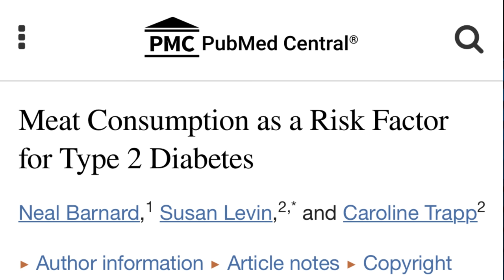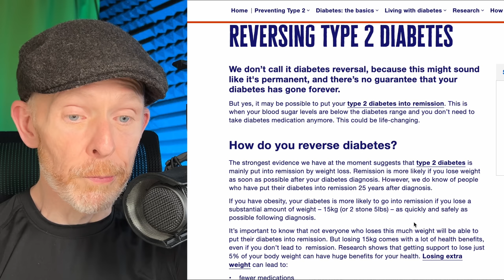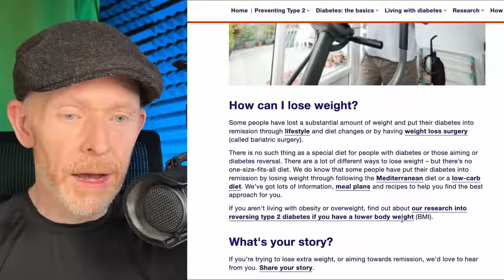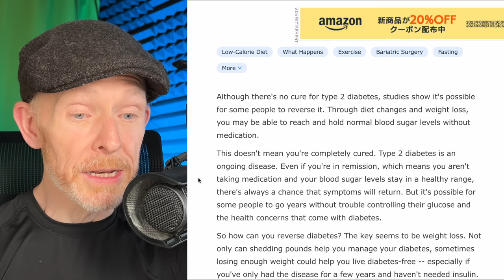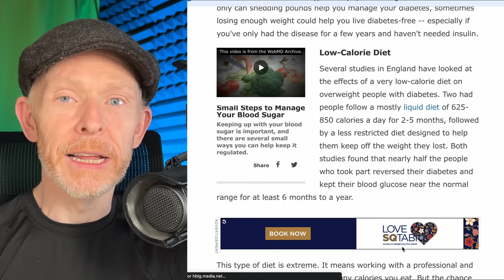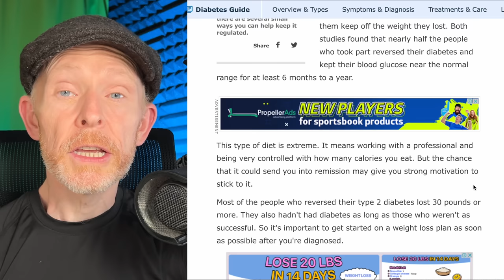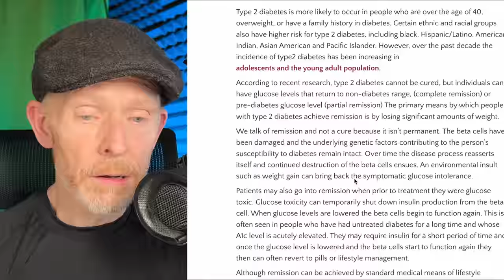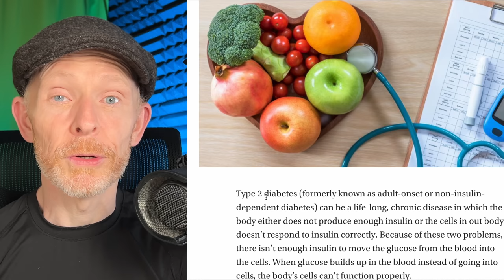You've Been Fooled: The BIG Meat Lie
You've been lied to about your meat consumption.